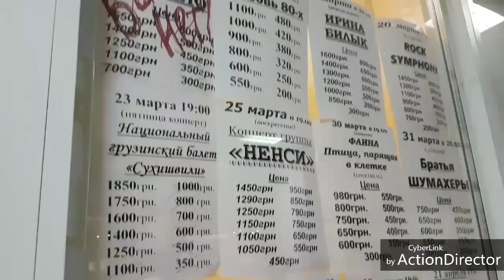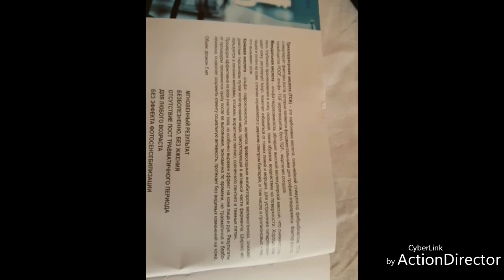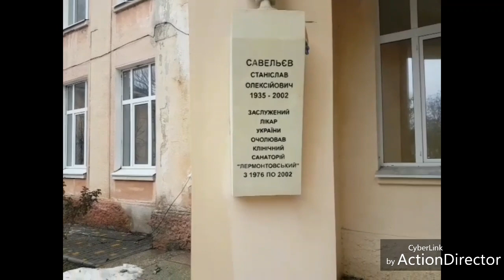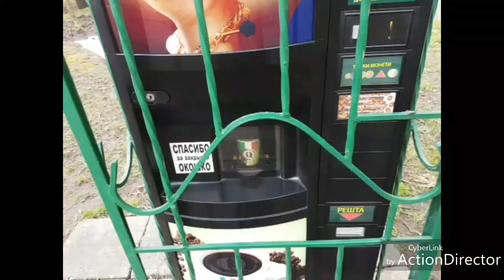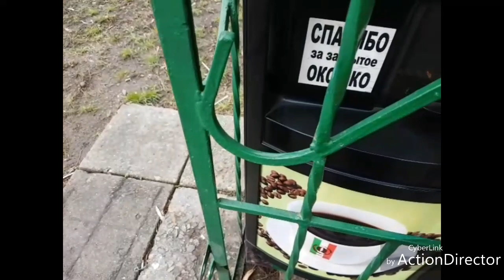Хотели увидеть поближе?